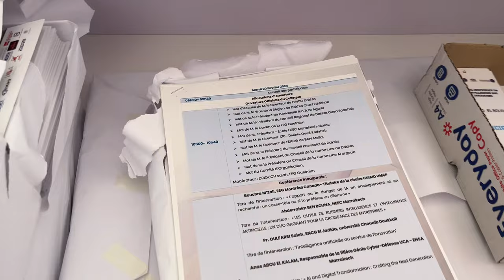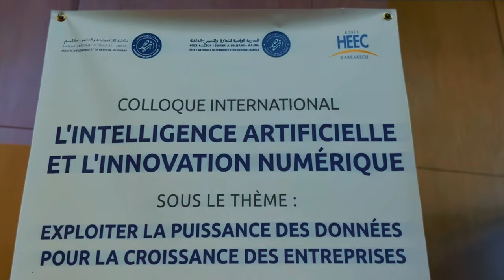VLOG 02 : KIFACH KIDOZ NHAR MEA BDE D ENCGD ?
━━━💌Social Media💌

~ CHIDLISH GAMBINO - REDBONE